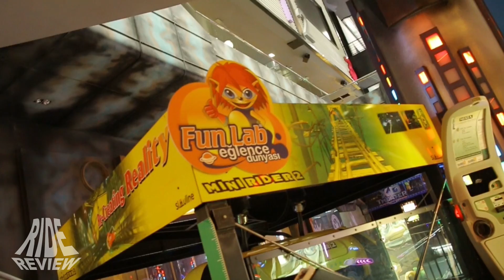[Doku] Fun Lab - Eğlence Dünyası - Park Check